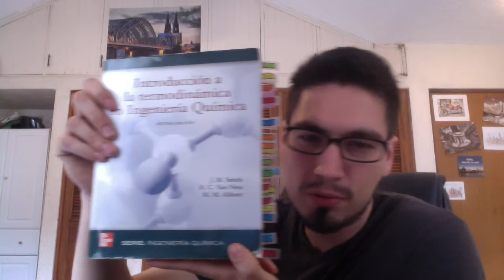REV2: Review "Introducción a la termodinánica en Ingeniería Química"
Un vistazo del libro de "Introducción a la termodinánica en Ingeniería Química" por Smith, Van Ness y Abbot...

Utilizado principalmente en termodinámica, equilibirio y fisicoquímica...

Breve introducción a la pérdida por fricción de accesorios en tuberías.